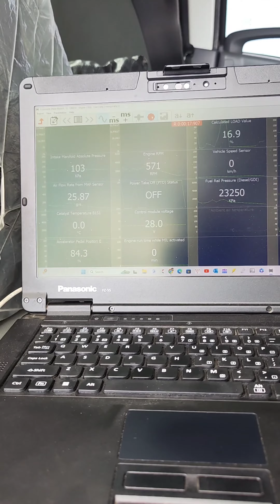Begini jadinya elf hd6.5 ditangan ECU-LAB Indonesia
order Remap onstreet ECU-LAB wa 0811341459